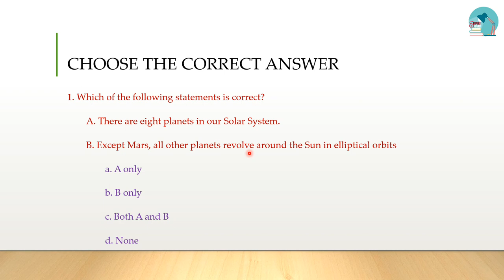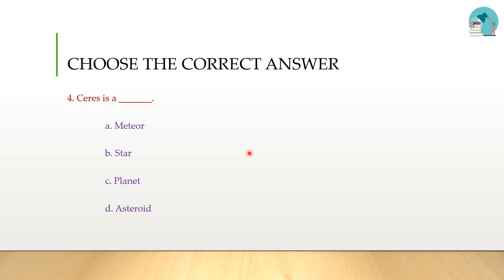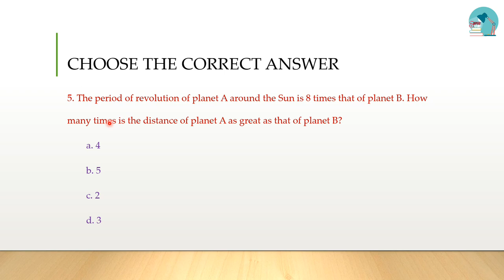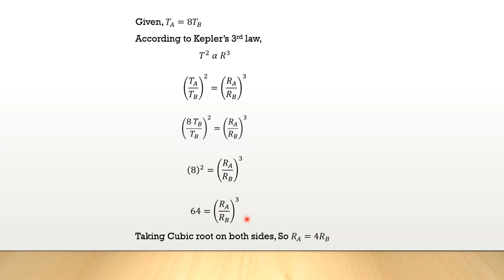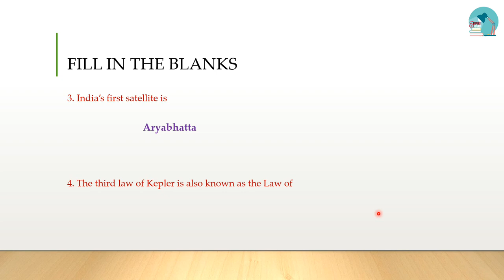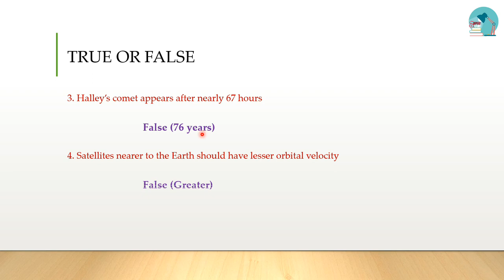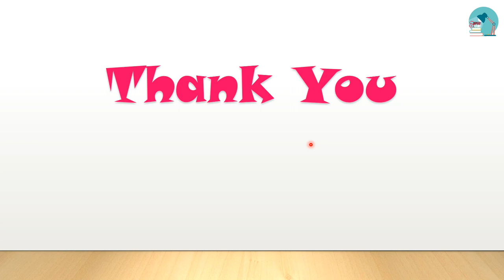TNPSC Physics Book Back Series 1 - Nature of Universe ~ Book back Q & A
This video clearly explains about the Nature of Universe Book Back Question & Answer

You will get clear study guidance about tnpsc exams.